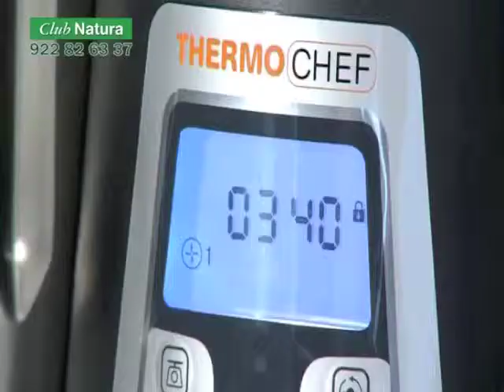María José Enríquez PRESENTADORA "Club Natura" 4 (1ª parte)